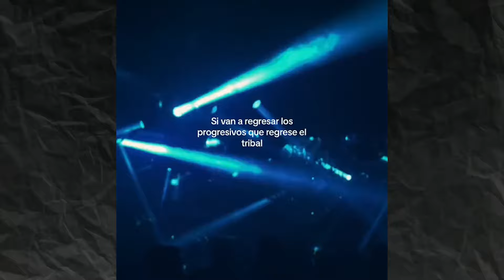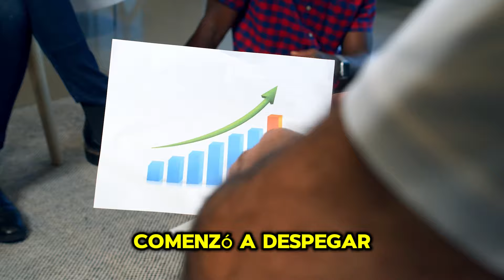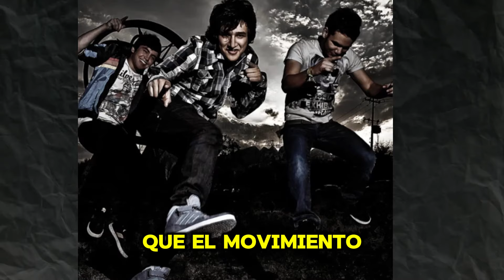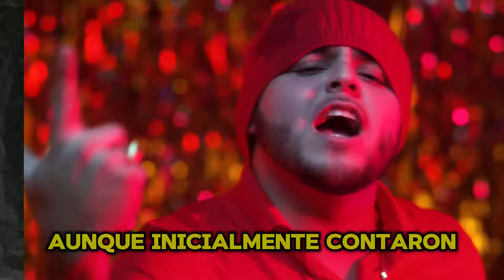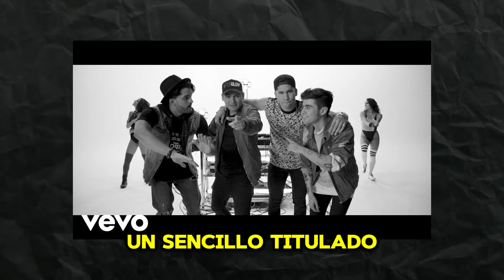🔥😭 EL AUGE Y CAIDA del TRIBAL MONTERREY: Fama efimera SIN APOYO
tribal monterrey
tribal que paso
tribal integrantes donde estan
tribal intentalo
tribal donde estan

CONTACTO, PUBLICIDAD Y MAS